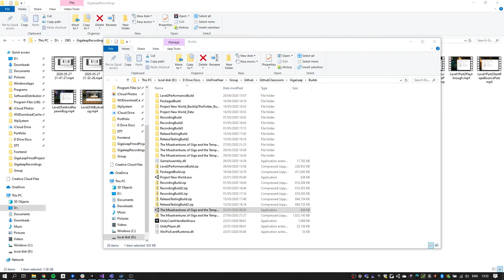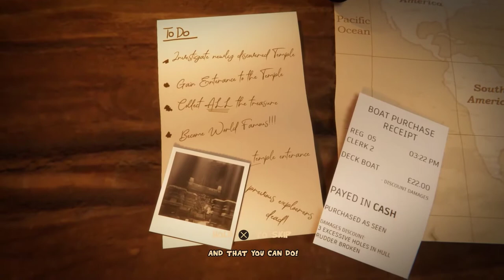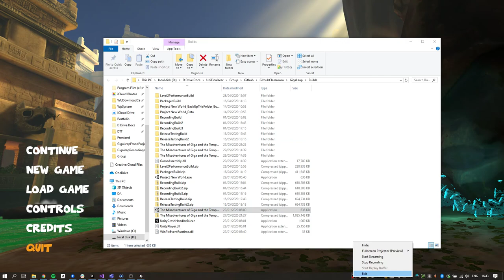The Misadventures of Giga and the Temple of Tanoka Complete Playthrough